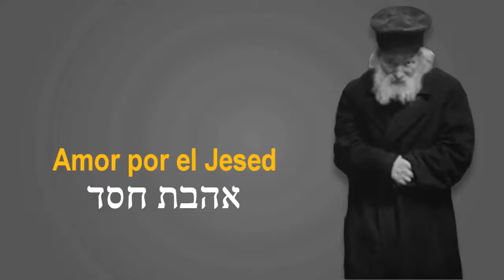J82 - Historias: "La Berajá secreta"